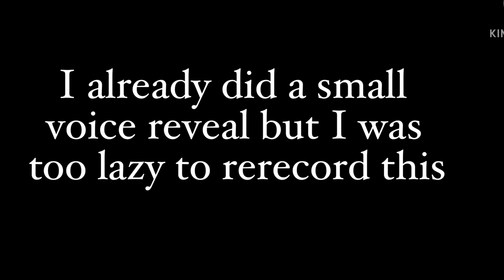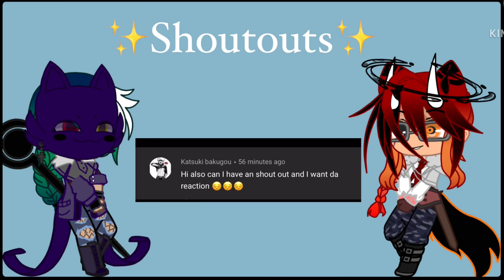Mha Reacts to Izuku Afton || My AU || Thank you for 11k+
Hello!!! I finally finished!! This is part 2 of Chris Afton getting teleported to Class 1-A. Hope you enjoy(ed)! See y’all later! 💛💛